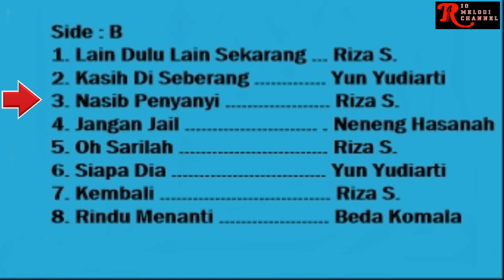RIZA S. - NASIB PENYANYI | O.M. VIOLETA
Vocal      : Riza S.

Untuk berkomunikasi dengan admin Rio Melodi Channel dalam hal :
1. Keberatan terhadap konten yang digunakan oleh Rio Melodi Channel